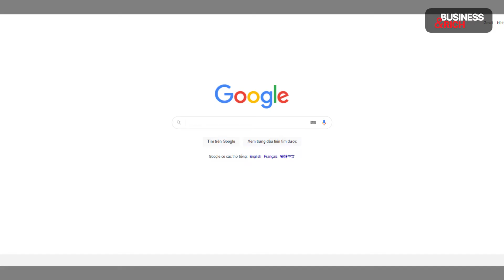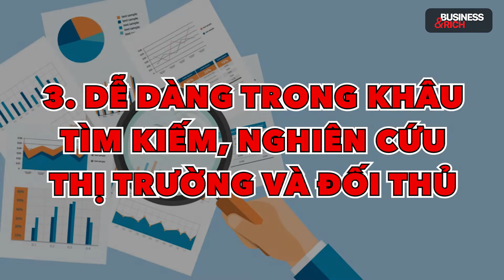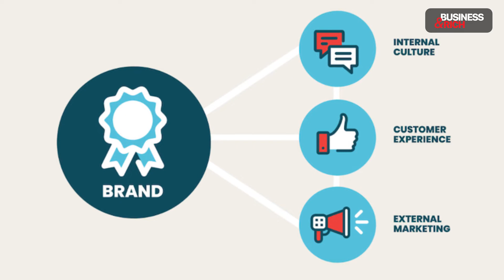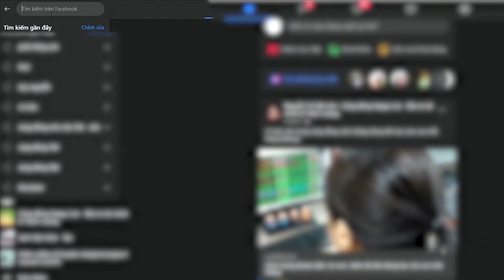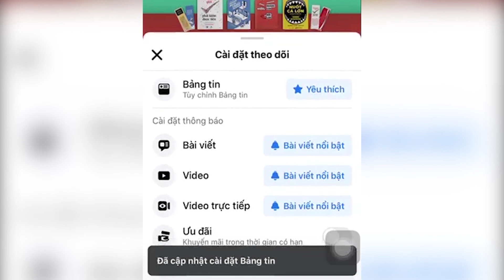Social Media Marketing và Chiến Lược Xây Dựng Thương Hiệu | Làm Giàu Từ Kinh Doanh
Sự lên ngôi của Social Media Marketing (Truyền thông mạng xã hội) đã làm thay đổi 180 độ thị trường hàng ngày, hàng giờ.

Nhiều thương hiệu lớn phải lặng lẽ nhường bước cho đàn em tiềm năng và nhiều thương hiệu tưởng chừng là nhỏ nhưng lại là người thay đổi cuộc chơi ở phút 89.

Có thể thấy, mạng xã hội không chỉ là kênh thông tin mang tính cá nhân mà nó còn là trợ thủ đắc lực của mọi thương hiệu.

👉 Xem thêm bộ sách Làm giàu từ Kinh doanh kèm quà tặng hấp dẫn tại: